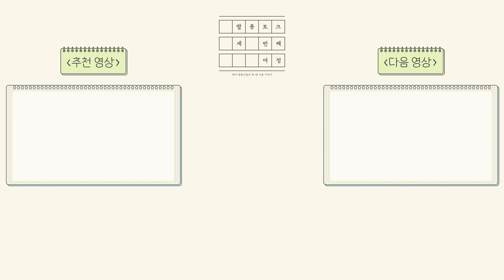미용 대학 수업의 문제점ㅣ쌀롱토크 부산편ㅣ공찬 원장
전국 헤어 쌀롱인들의 솔직한 이야기 쌀롱토크 시즌3 4화 - 부산편

매주 월요일 오후 6시

Thanks to.
공찬 원장님 (그로잉헤어 공찬 원장님)
▶인스타그램 / growing_gong_chan
MC디박 (위스138 박종원 원장님)
▶인스타그램 / wythe138_jongwon